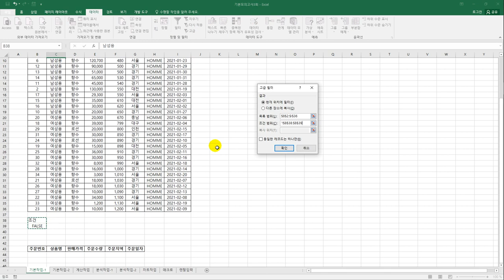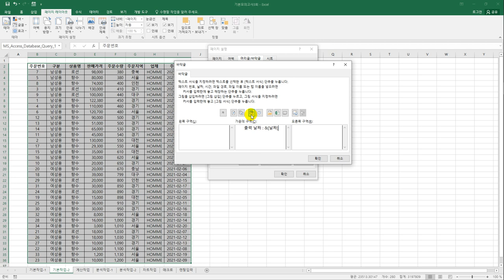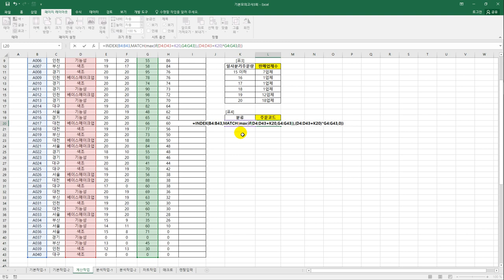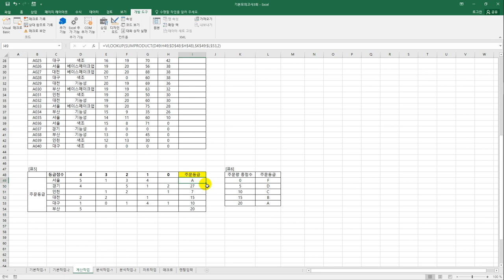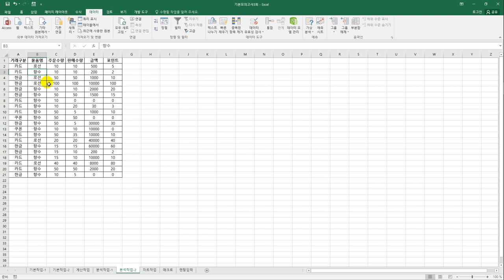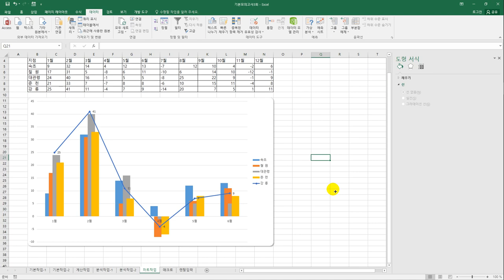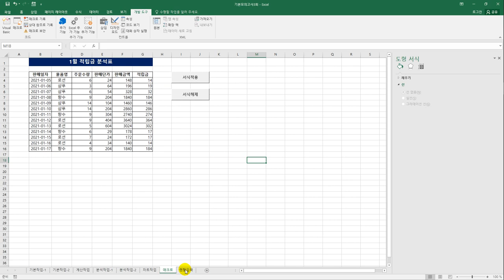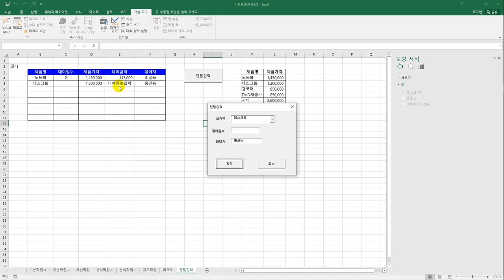[컴활1급실기] 기출 변형 문제 3회